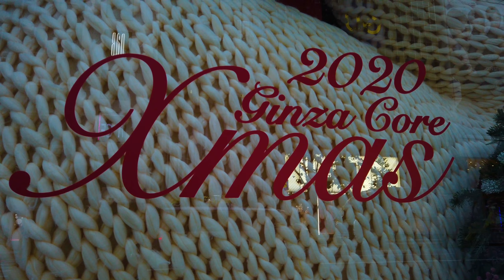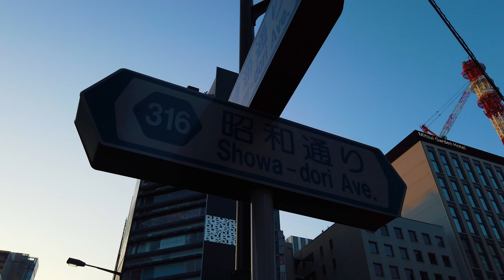【TOKYO】Ginza Early Morning Walking Tour 午前6時・早朝の銀座を歩いてみた【4K】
【TOKYO】Ginza Early Morning Walking Tour 早朝の銀座の街を歩いてみた【4K】

東京都中央区銀座

0:27 Yurakucho station 有楽町駅
1:46 Sukiyabashi Interesection 数寄屋橋交差点
3:07 Tokyu Plaza 東急プラザ銀座
4:04 Ginza Renga street 銀座レンガ通り
5:26 Matsuya street 松屋通り
6:27 Apple store　アップルストア
8:35 Ginza 4 chome  銀座4丁目
10:22 Harumi street 晴海通り
11:39 Suzuran street 鈴らん通り
17:18 Nissan crossing 日産ショールーム
17:44 Chuou street 中央通り
21:39 Showa street 昭和通り
23:20 Kabukiza 歌舞伎座
31:40 Shin-ohashi street 新大橋通り

【Tokyo Sightseeing Spot（東京観光名所）】